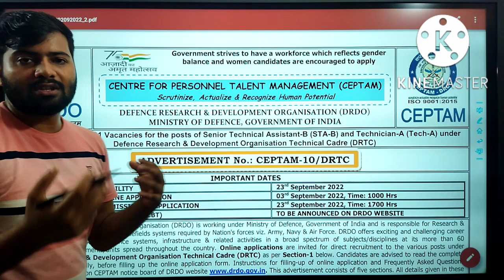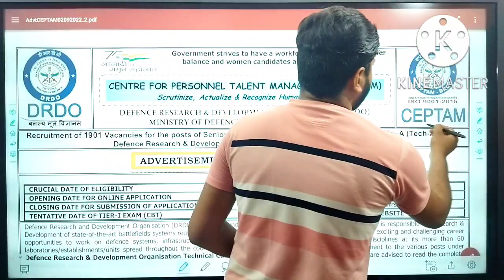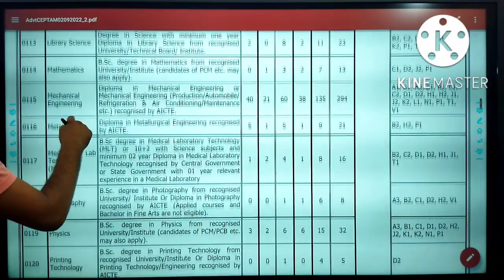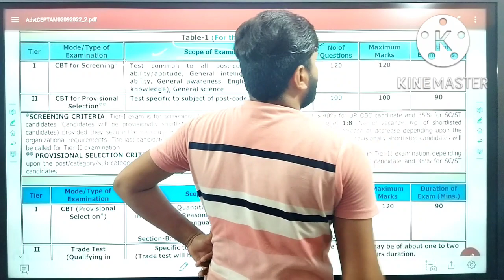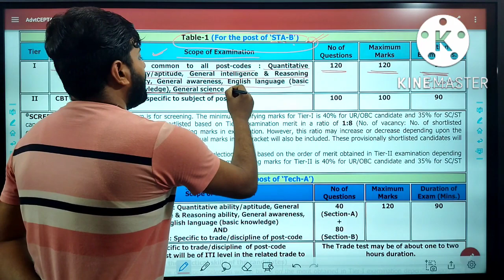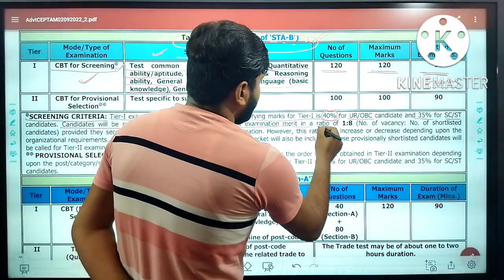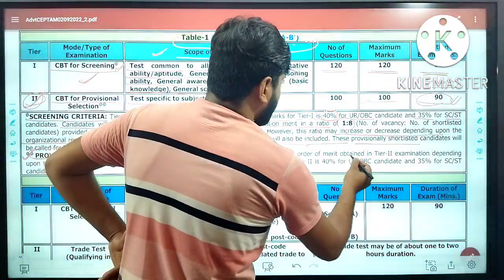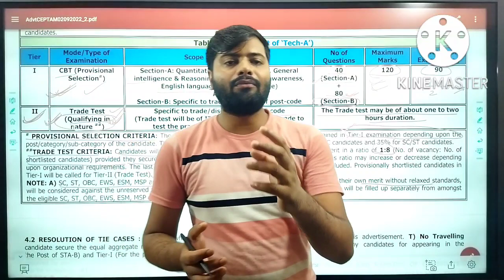DRDO Diploma Syllabus // All Branch Students// Full Information.